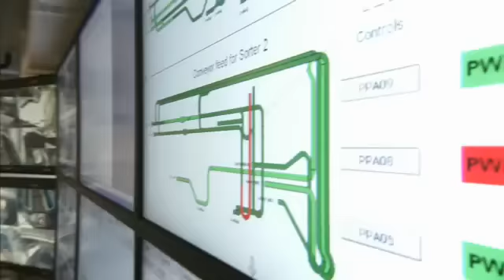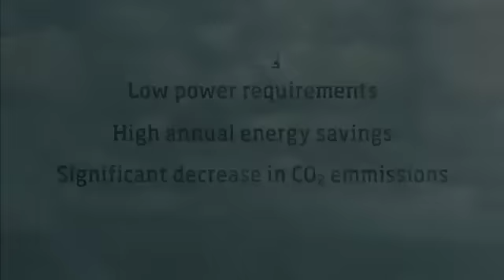Crisplant Tilt-Tray System for Baggage Handling at Helsinki Airport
video presentation by The Beumer Group, featuring the company's Crisplant Tilt-Tray System for Baggage Handling at Helsinki Airport